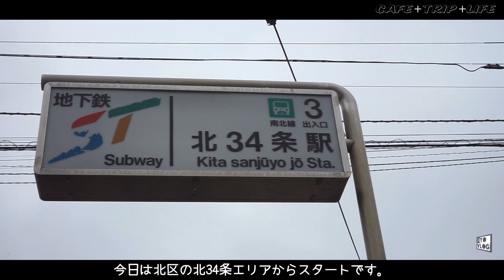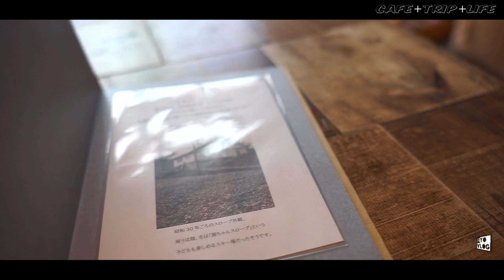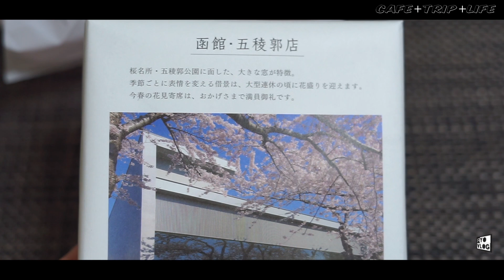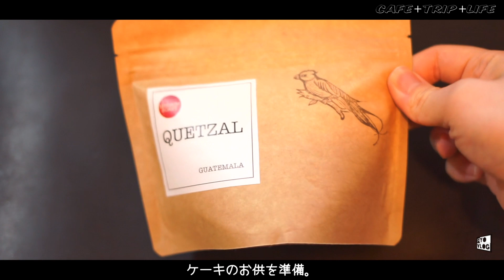【 札幌 カフェめぐりと日々の暮らし 】 六花亭 札幌北店 Cafe スロープ ACE COFFEE ROASTERE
札幌のカフェをめぐりお家で六花亭さんのおやつ屋さんを楽しだ日のゆるいVlogです。

◾︎お邪魔したお店や場所┈┈┈┈┈┈┈┈┈┈┈┈

・六花亭 さん

・Cafe スロープ さん

・ ACE COFFEE ROASTERE さん ( エースコーヒーロースター さん )